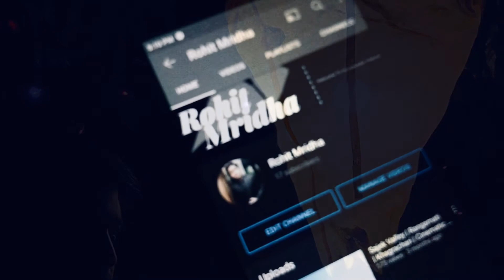Cox’s Bazar | trip cinematic video | mobile cinematography | Rohit Mridha | 2021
The trip had been from a sudden plan. I was not having an intention to shoot videos for cinematic video as I had before making the last cinematic video of Sajek Valley.
However, I took some short clips in Cox. Then I thought it is better to make a short cinematic video rather than saving all the videos in my device for so long. This is how I started to think to make this cinematic video.

Device: iphone x
Editing software: imovie
In video song: jao pakhi bolo tare